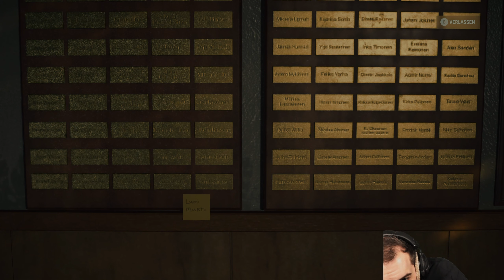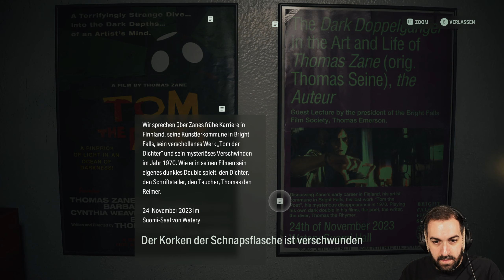ALAN WAKE II 😨 German / Blind | Folge 39 - finnische Kaffeefahrt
ALAN WAKE II 😨 German / Blind | Folge 39 - finnische Kaffeefahrt - In diesem spannenden Let's Play-Abenteuer tauchen wir gemeinsam in die düstere Welt von ALAN WAKE II ein. Begleite mich auf dieser aufregenden Reise durch das Unbekannte, denn ich spiele das Spiel zum ersten Mal (Blind) und halte alles mit meiner FaceCam fest, um die intensiven Momente mit dir zu teilen!

📌 Über ALAN WAKE II:
Willkommen in der düsteren Welt von Alan Wake II, dem hochspannenden Action-Adventure-Spiel, das dich in seinen Bann ziehen wird! Als Spieler tauchst du ein in eine fesselnde Geschichte voller mysteriöser Wendungen, intensiver Action und unheimlicher Atmosphäre. Alan Wake II setzt dort an, wo der Vorgänger aufgehört hat, und verspricht ein episches Spielerlebnis, das dich an den Bildschirm fesseln wird.

🌌 Die Handlung:
Erlebe eine mitreißende Handlung, die von übernatürlichen Elementen durchzogen ist. Begleite Alan Wake auf seiner Reise durch düstere Landschaften, während er nach Antworten sucht und gegen die Mächte der Finsternis kämpft. Neue Charaktere, unerwartete Enthüllungen und eine packende Story erwarten dich.

🕹️ Gameplay-Features:

Dynamisches Kampfsystem: Nutze eine Vielzahl von Waffen und setze Licht als Waffe ein, um gegen die Dunkelheit zu bestehen.
Erkundung: Tauche ein in eine offene Welt, entdecke versteckte Geheimnisse und löse knifflige Rätsel, um die Handlung voranzutreiben.
Verbesserte Grafik: Genieße atemberaubende visuelle Effekte und eine realistische Umgebung, die die düstere Atmosphäre perfekt einfängt.
🔍 Warum Alan Wake II spielen?

Fesselnde Story: Tauche ein in eine tiefgründige Handlung, die dich von Anfang bis Ende in Atem hält.
Überwältigende Atmosphäre: Die Spielwelt ist durchzogen von einer unheimlichen Stimmung, die für Gänsehautmomente sorgt.
Innovatives Gameplay: Nutze Licht als mächtige Waffe und erlebe ein einzigartiges Spielerlebnis.
🚀 Schnapp dir deine Taschenlampe und tritt gegen die Dunkelheit an! Alan Wake II wartet darauf, von dir erkundet zu werden. Bist du bereit für das Abenteuer?

🚀 Viel Spaß beim Zuschauen und sei dabei, wenn wir gemeinsam die Geheimnisse von ALAN WAKE II lüften! Deine Unterstützung bedeutet mir viel!